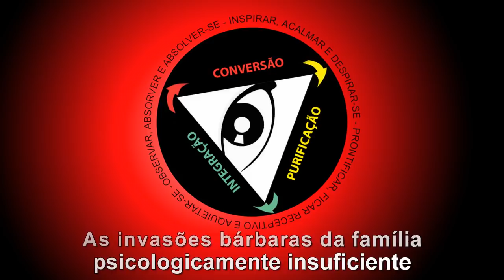As invasões bárbaras da família psicologicamente insuficiente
Apoie este canal via PIX:
Andrea Zafra Banco Itaú Unibanco S.A.